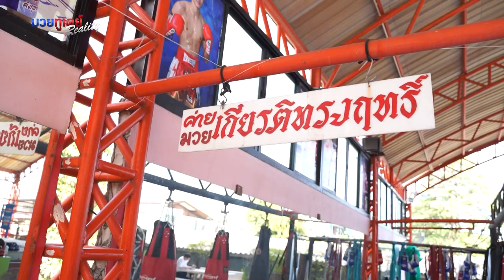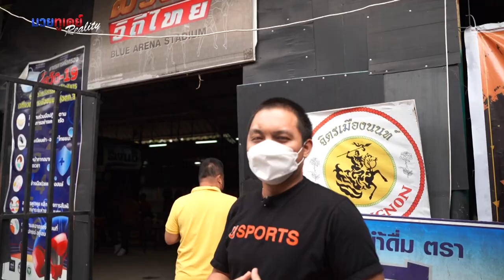มวยทูเดย์ เรียลลิตี้ EP.3 I เกิดมาไม่สู้ ก็ไม่มีรูชนะของแท้!! ศักดิ์เล็ก โกโก้แลนด์เชียงราย